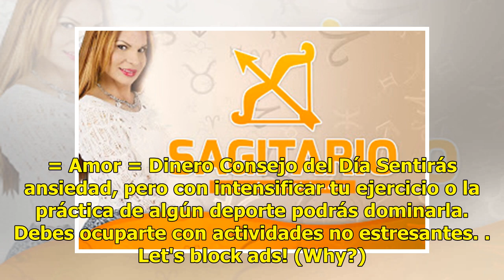►Mhoni Vidente: SAGITARIO - HORÓSCOPO MARTES 11 JUNIO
Horóscopo: La rigidez de tu carácter y los planteos individualistas te dificultarán el desarrollo de...